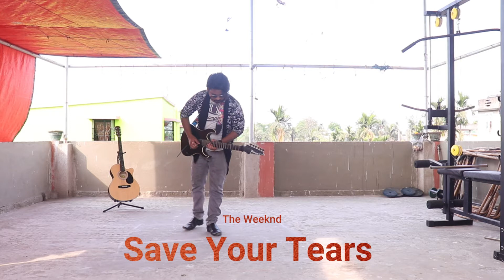The Weeknd - Save Your Tears || [Rkguitarist] || instrumental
Hello friends I am a guitar player & try to play the song The Weeknd - Save Your Tears
in my style hope you will like it.

Hello I am RUPAM KOLEY
I am from KOLKATA, WB
Jitna Bhi Main Janta Hu Usko Use Karke
Main Aap Ko Sabse EASY TARIKE Se  GUITAR Sikhaunga

JUST TRUST ME IF I CAN PLAY ..YOU CAN PLAY ALSO... !!

MAIN AAP ko DIL SE SIKHANA CHAHATA HU ..:)
So, If You Support ME, I will Help You With Everything 🌻

🎯 TRENDING SONG GUITAR LESSONS | (EASY & QUICK) | Frequent Video Comes
        every week

              | COURSES | EASY & QUICKEASY |
🎯 GUITAR COURSE - SUPER BEGINNER (FREE)
🎯 GUITAR COURSE - BEGINNER              (FREE)  (coming soon)
🎯 GUITAR COURSE - INTERMEDIAT        (FREE)  (coming )
🎯 GUITAR COURSE -  ADVANCE              (FREE)  (coming )

                 | AND ALSO |
        every week
🎯 Guitar Tabs , tabs , Guitar Tab
🎯 Acoustic Guitar Covers

Electric guitar covers to popular songs
I use the guitar strings as vocal cords, capturing the human voice with my fingers.

✅NEW VIDEO COMES EVERY WEEK

WITH LOVE - RUPAM KOLEY ❤️
THANK YOU AND LOVE YOU ALL .
 rkguitarist instrumental